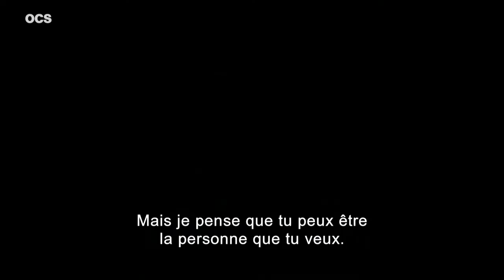BARRY SAISON 3 Bande Annonce VOST (2022, OCS) Bill Hader, Stephen Root, Sarah Goldberg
BARRY SAISON 3 Bande Annonce VOST (extraits), série sur OCS le 25 avril.

BARRY SAISON 3 Trailer VOST